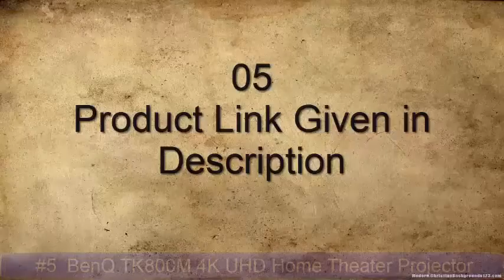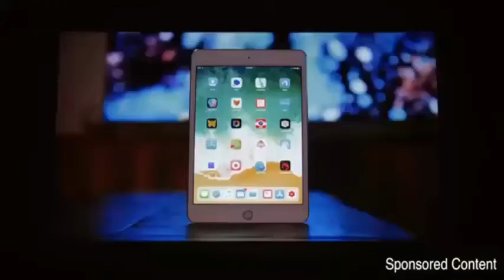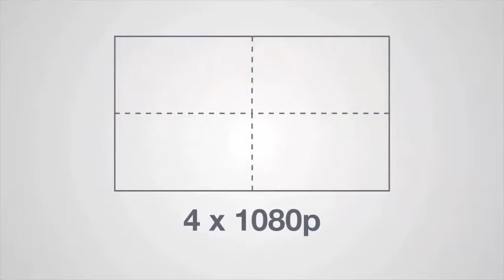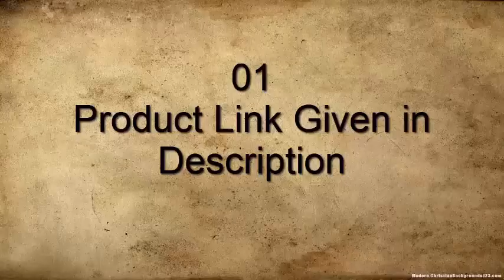Top 5 Best 4K Projectors To Buy in 2020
10.Optoma GT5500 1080p 3D DLP Ultra Short Throw Gaming Projector

09.LG HU80KA 4K UHD Laser Smart TV Home Theater

08.LG HF85JA Ultra Short Throw Laser Smart Home Theater Projector

07.ViewSonic X10-4K Short Throw LED Projector

06.Acer H7850 4K Ultra High Definition Home Theater Projector

05.BenQ TK800M 4K UHD Home Theater Projector

04.ViewSonic PX747-4K 4K Projector Ultra HD

03.Optoma UHD51ALV True 4K UHD Smart Projector

02.Optoma UHD60 True 4K

01.BenQ GV1 Wireless Portable Projector